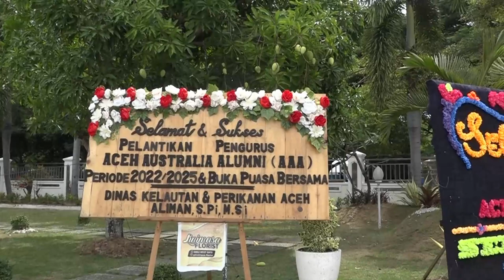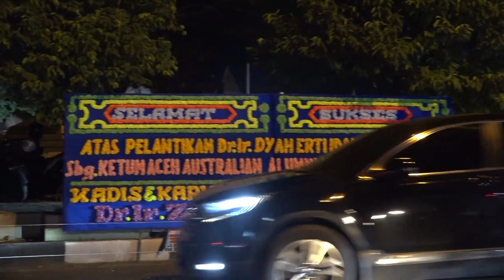Dyah Erti Resmi Dikukuhkan Sebagai Ketua Aceh Australian Alumni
BANDA ACEH -  Ketua Tim Penggerak PKK Aceh, Dr. Ir. Dyah Erti Idawati. M. T, resmi dikukuhkan sebagai Ketua Umum Aceh Australian Alumni (AAA) periode 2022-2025, Sabtu (23/4/2022).

Pengukuhan Ketua dan Pengurus AAA yang berlangsung di Aula Rumah Dinas Wakil Gubernur Aceh itu dilakukan langsung oleh Rektor Universitas Syiah Kuala (USK), Prof, Dr. Ir, Marwan, selaku Ketua Dewan Penasehat AAA.

Pelantikan Istri dari Gubernur Aceh beserta seluruh jajaran pengurus AAA itu dilaksanakan berdasarkan hasil aklamasi pada Musyawarah Besar II AAA, yang digelar (5/3/2022) lalu.

Dyah menyampaikan, pelantikan ini bukan hanya sekedar kegiatan semeremoni semata, melainkan sebuah langkah awal menuju kesuksesan dalam menjalankan berbagai tugas demi kemajuan organisasi.

Dyah mengharapkan, melalui organisasi perhimpunan cendikiawan Aceh ini akan memberikan sumbangsih bagi bumi Serambi Mekkah, agar bisa membawa Aceh ke arah lebih bak lagi, baik itu dalam pendidikan, pembangunan dan ekonomi kemasyarakatan.

Ia mengatakan diperlukan dukungan semua pengurus dan anggota untuk mewujudkan itu semua,

Semenatar itu, Prof, Dr. Ir, Marwan, selaku Ketua Dewan Penasehat AAA, menyampaikan selamat kepada ketua dan pengurus terbaru. Dengan kepengurusan baru akan menghadirkan semangat kerja yang semakin baik serta silaturrahmi semakin erat terjalin.